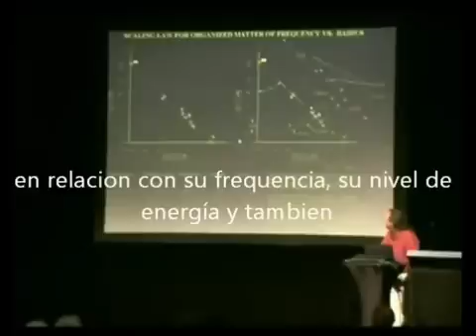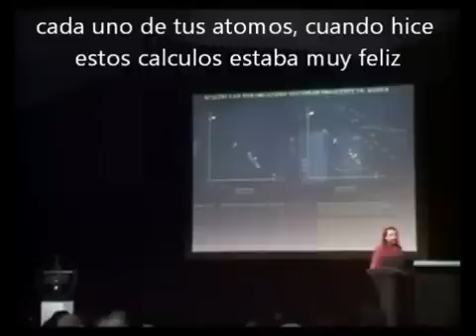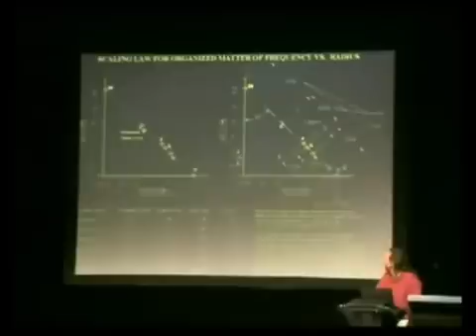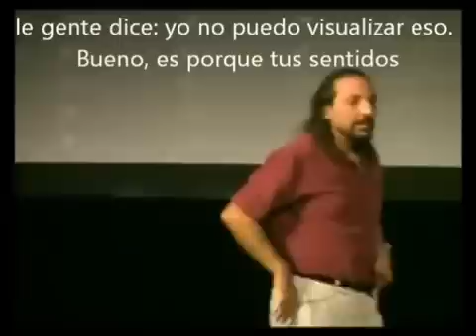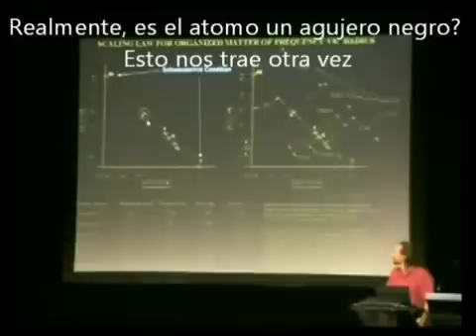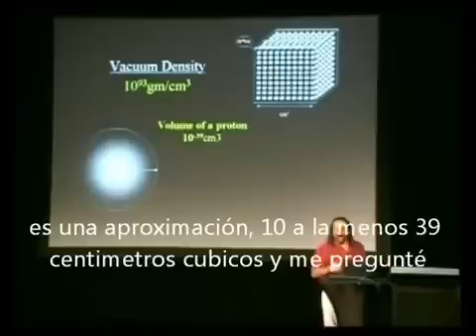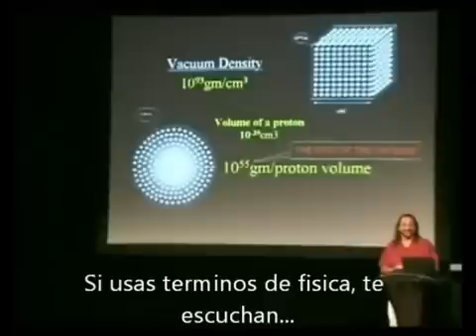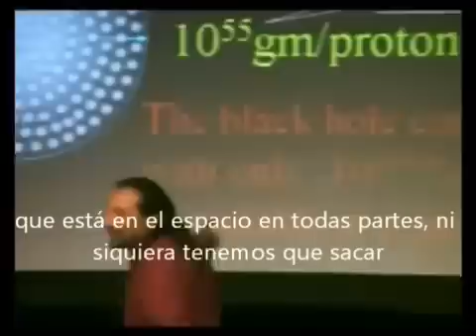Geometría Sagrada y Campos Unificados [5/7] By Nassim Haramein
Conferencia de Nassim Haramein en la Nexus Conference, Queensland, Australia, el 24 y 26 de Julio de 2010, sobre Geometria Sagrada y Campos Unificados, Dimensiones y Fractales. El Vacío, la creación del mundo material y nuestra relación con lo que llamamos "Dios" o el Universo.